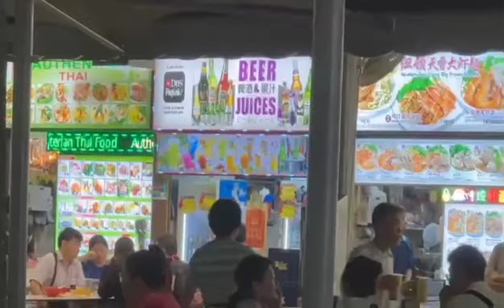dinner time @newton, singapore